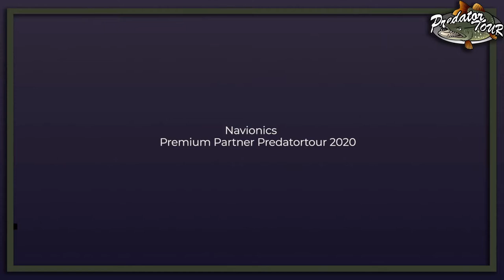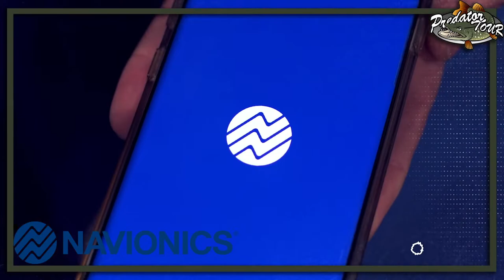Interview Navionics | Jacco Willemsen | PredatorTour 2020 | Pike | Perch | Zander | Fishing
This is a live stream of the online alternative Predatortour 2020. Due to the COVID situation we where not able to organize the event in the normal way. We decide not to let us down by the Corona virus and found an alternative way of organizing the event. Watch our live stream and see what the alternative Predatortour is all about.